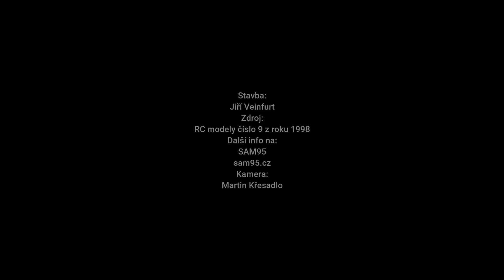Jirkův "Sirotek"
Video ze záletu a prvního letu na gumicuku.